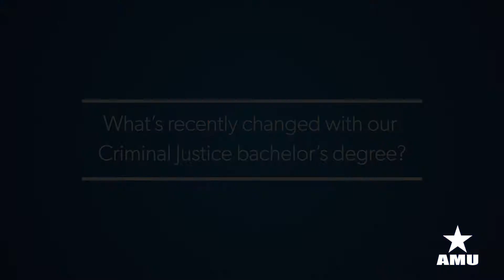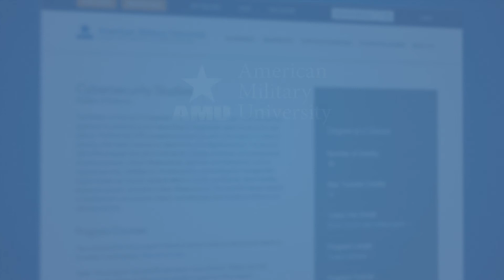Digital Forensics in Law Enforcement | American Military University (AMU)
American Military University: An increasing number of criminals are employing technology and conducting their activities online. That means today’s law enforcement officers must have the skills and knowledge to conduct thorough digital investigations. To better prepare students for what they’ll encounter in the field, American Military University has restructured its Bachelor of Science degree in Criminal Justice to focus on digital forensics. Learn more about what topics are covered in the updated degree program,